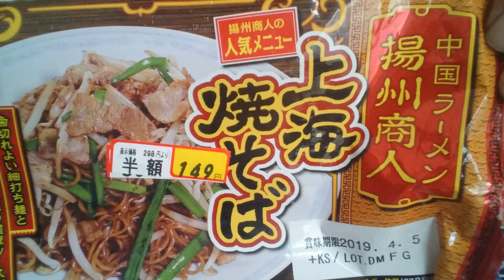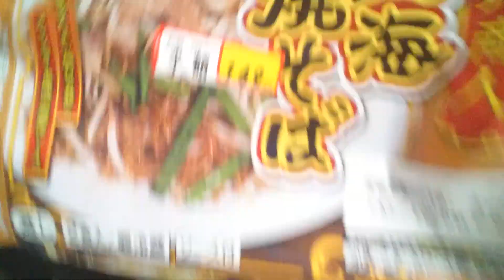【めし日記🍝】おやじ特製上海サバ焼きそば大盛食べてみた❗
野菜たっぷり❗
ペヤングソースで調整❗